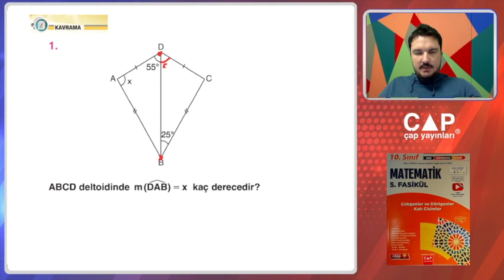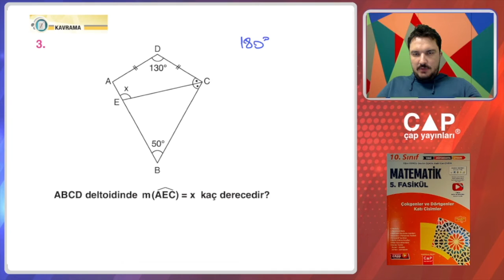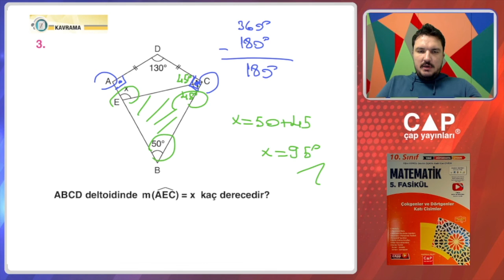10.Sınıf Matematik-5.Fas.-1.Blm.-Kazanım 116